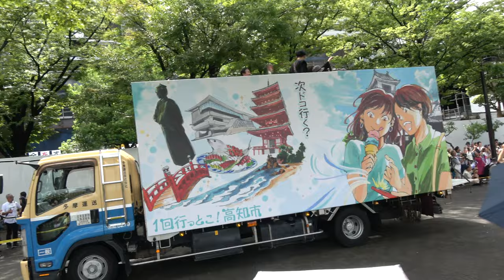and AS【4K】／NHK前ストリート（二日目）／明治神宮奉納 原宿表参道元氣祭 スーパーよさこい2023